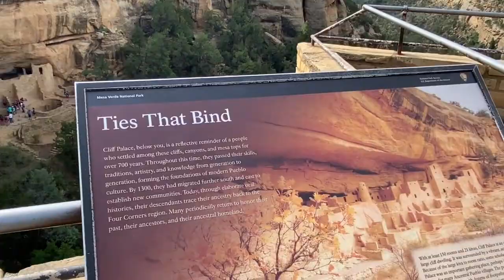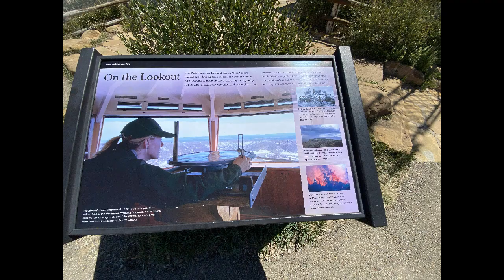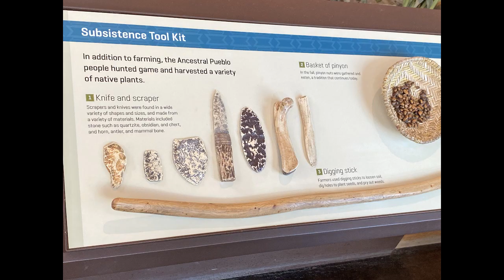Colorado,Mesa Verde, ruinas Anasazi